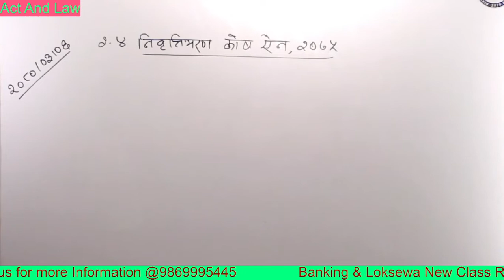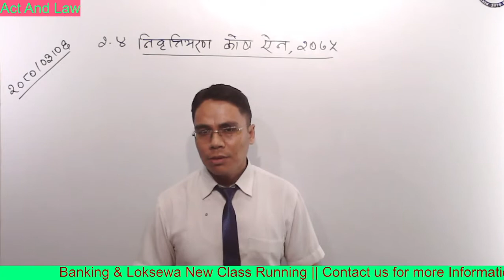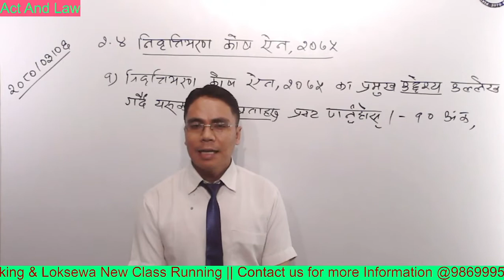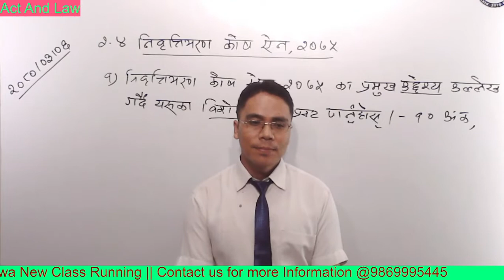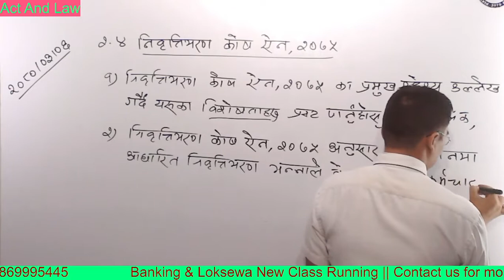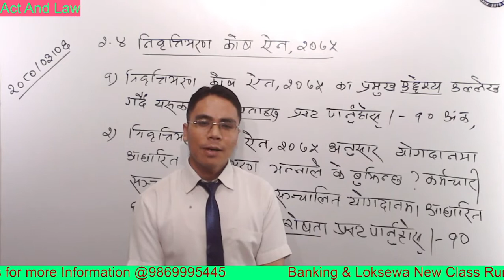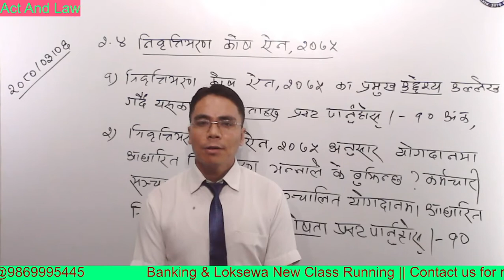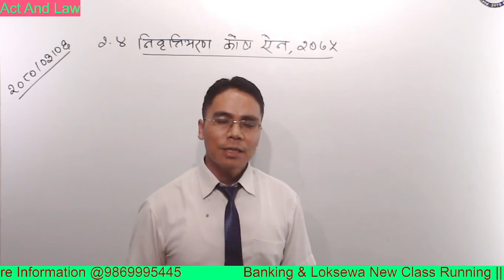Employees Provident Fund || Level 6 || Act And Law || Topic 2.4 || With:-Kumar Ghising